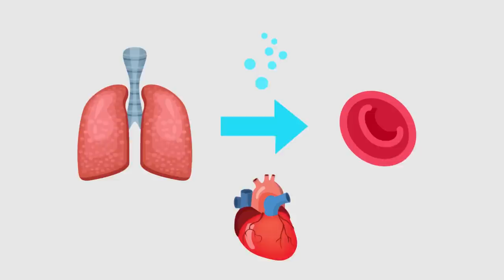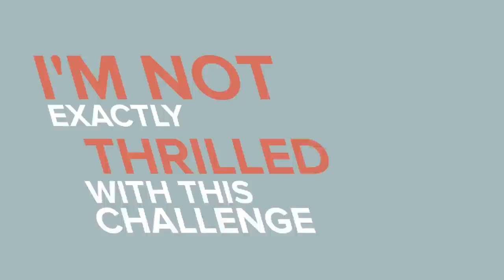I Spent 7 Days In Bed and This Is What Happened (FUNNY CHALLENGE)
NASA has done controlled experiments to see what happens to the body when it is at rest for a prolonged period of time, to see the effects astronauts could experience in space. In today's funny video we've challenged our favorite staff writer to do the same. Don't leave bed for a whole week! Does he survive this tough challenge? And what happens to your body when you don't move for 7 straight days? Find out in today's amazing video.